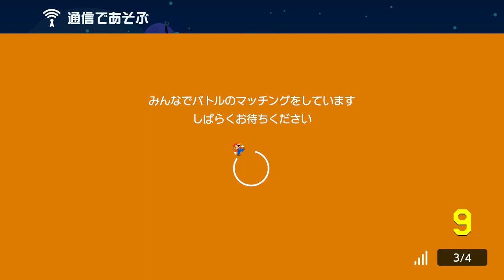超爽快！世界トップクラスの二人をゴボウ抜き！ スーパーマリオメーカー2 みんなでバトル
気持ちいいぃぃぃーー！！！